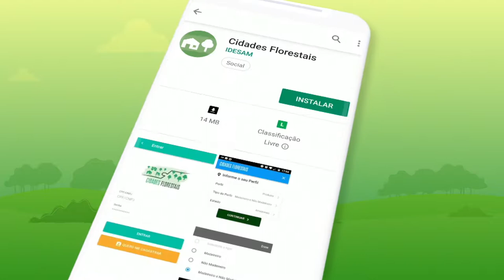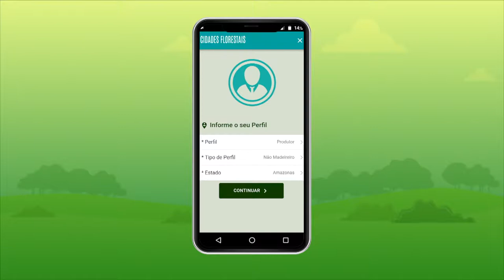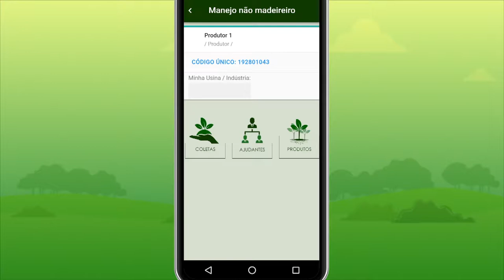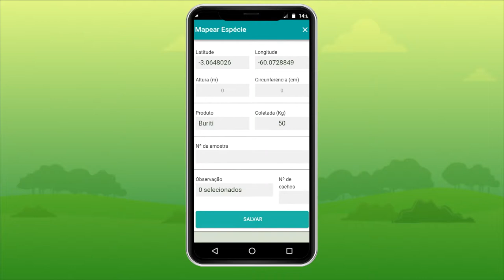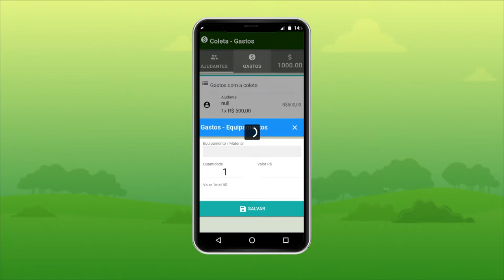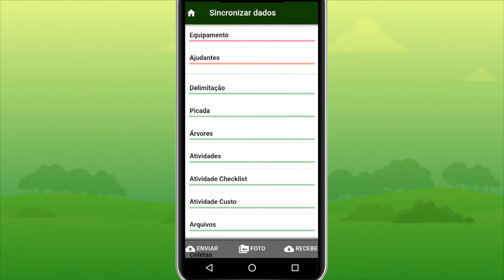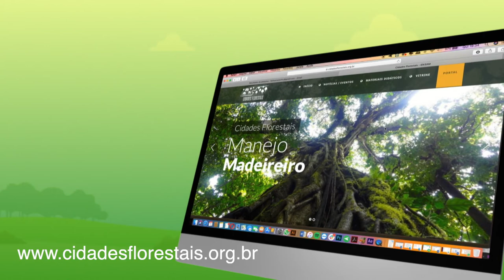Cidades Florestais: Tutorial Coleta de Produtos Florestais não madeireiros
Extrativistas e consumidores de produtos florestais acabam de ganhar um aliado tecnológico que vai trazer mais sustentabilidade e segurança para a cadeia. O aplicativo Cidades Florestais permite tanto a gestão da produção quando a rastreabilidade dos produtos.

Neste vídeo, trazemos mais informações sobre o uso do app para a gestão de produtos não madeireiros.